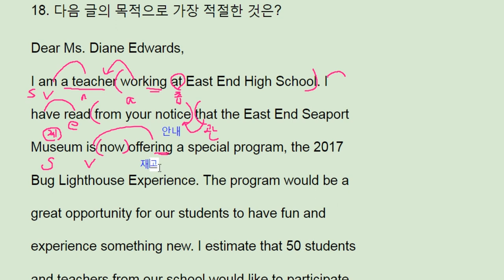2018 수능 영어 풀이 해설 18번 (2017실시) - 번개콩 Korean SAT English - purpose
2018 수능 영어 풀이 18번  (2017실시) - 번개콩 Korean SAT English - purpose

고등부: 창원 신월고, 토월고, 사파고,  대암고, 남고, 경상고, 경일고, 중앙여고,
 중등부: 대방중, 사파중, 남산중, 토월중, 상남중
초등부: 남양초, 남산초